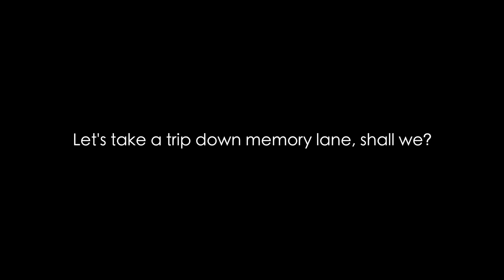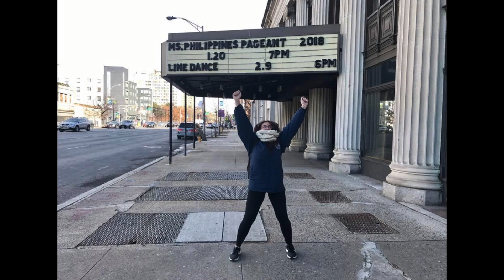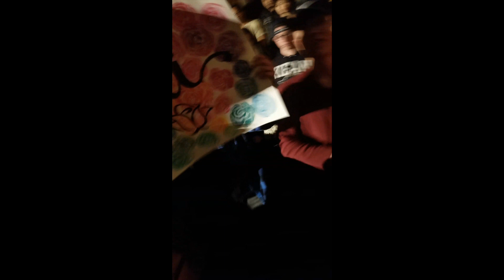PUSO 2017-2018 Year in Review